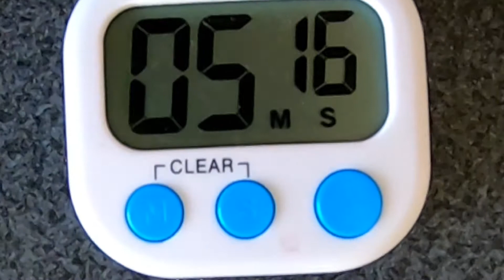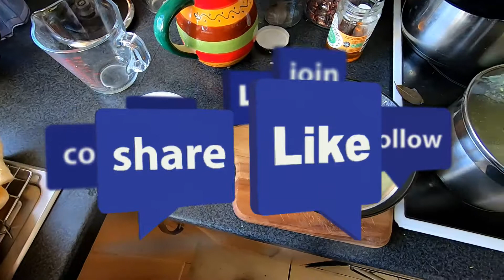Vegetable soup. Leeks, potatoes, onion.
In this video, I'm going to prepare the simplest soup as it is.
Only three ingredients: leeks, potatoes, and onion.
It takes only 20 min to make it, but it's a delicious soup.